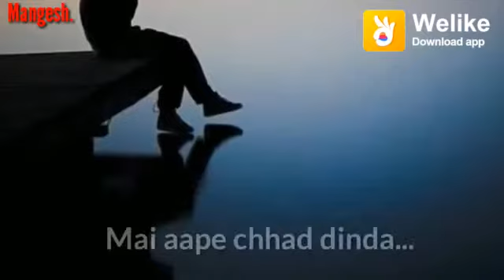Tenur samajh Baitha jindi